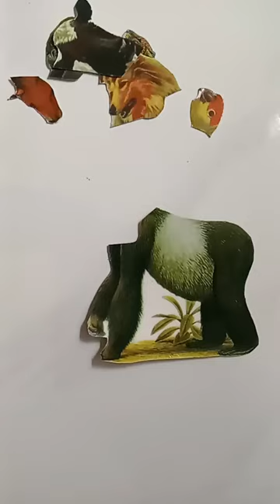COMBINE GORILLA PICTURE PUZZLE || FOR KIDS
Hi, friends

Today we will learn to combine animal puzzles

Thankyou 🙂